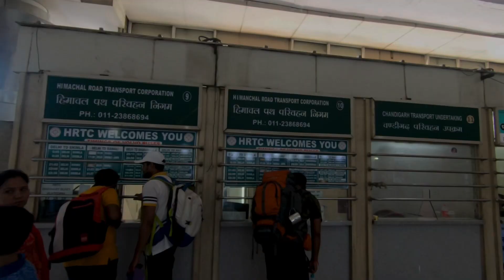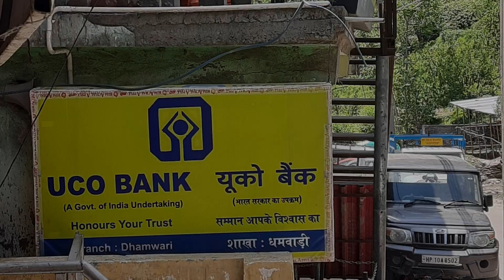How I Reached Janglikh ? Base camp of Buran Ghati Trek ?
How I Reached Janglikh Village?

Janglikh Village is the base camp of Buran Ghati Trek .